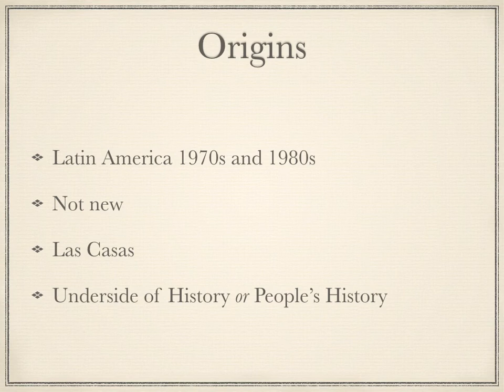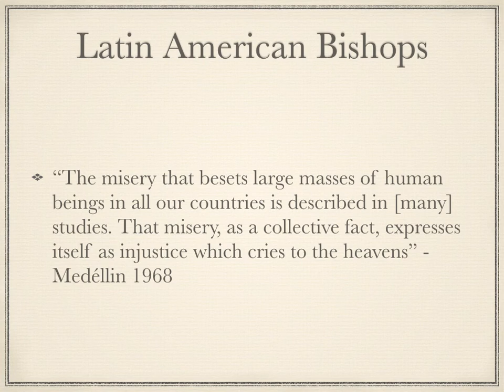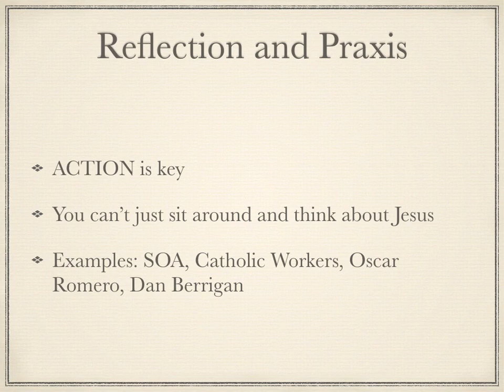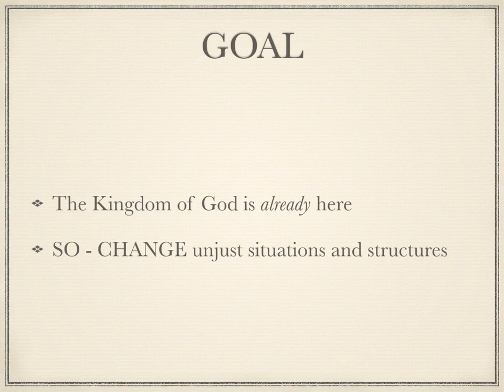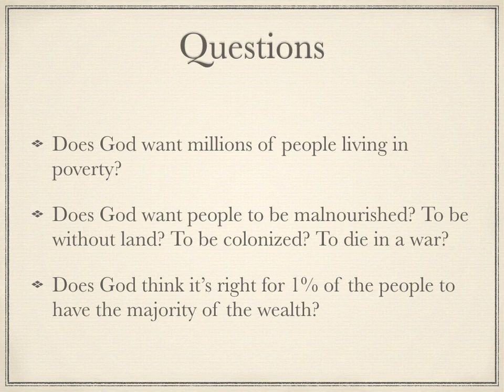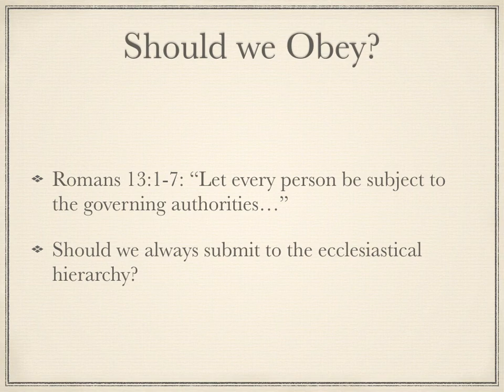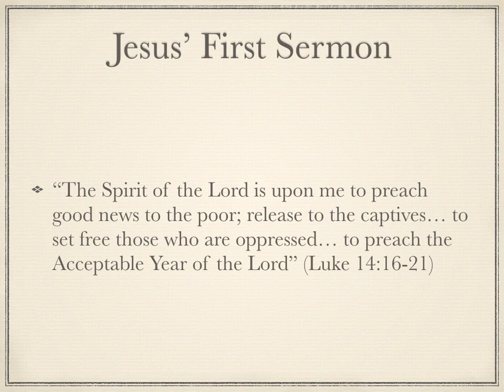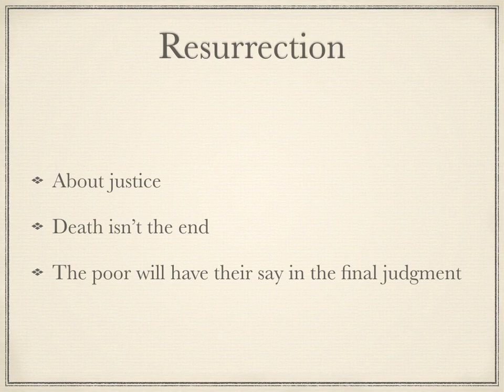Liberation Christology DL